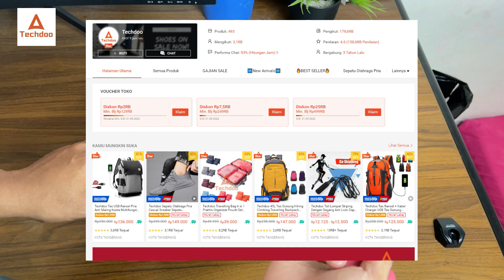Rekomendasi Sepatu Hiking Murah dan Berkualitas di Techdoo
Rekomendasi Sepatu Hiking Pria Wanita Terbaik dan Berkualitas yang dapat kita beli di Techdoo Official

Sepatu Hiking merupakan sepatu yang bisa kita gunakan untuk traveling atau adventur di gunung, pantai atau lainnya.